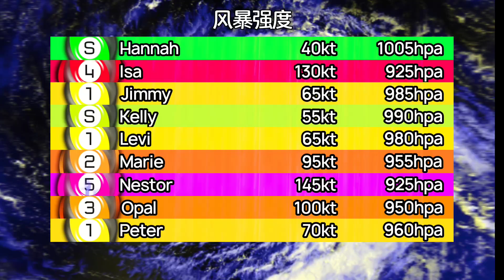1997 Pacific Typhoon Season Animation V.2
The 1997 Pacific Typhoon Season was a powerful storm season; now we have reset it.